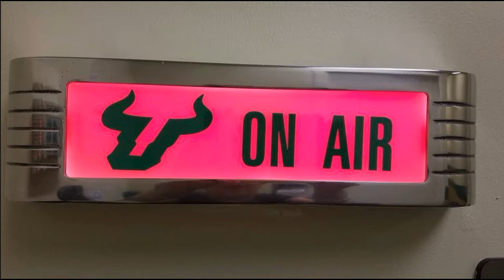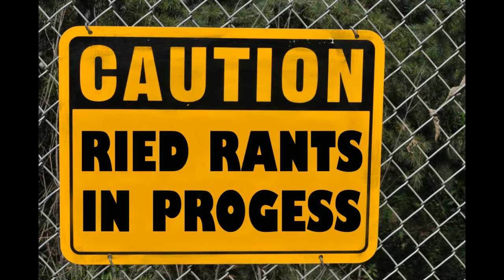Surety Bonds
Surety bonds. What are they? Who needs them? Listen to Ried's editorial on the subject.